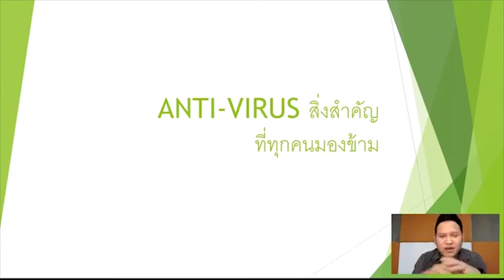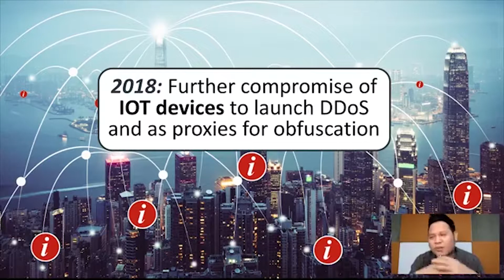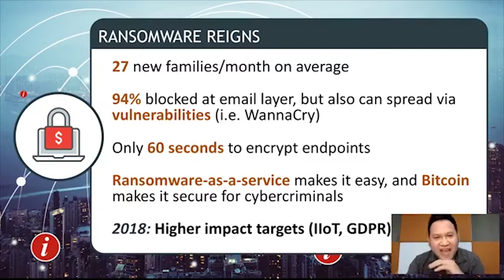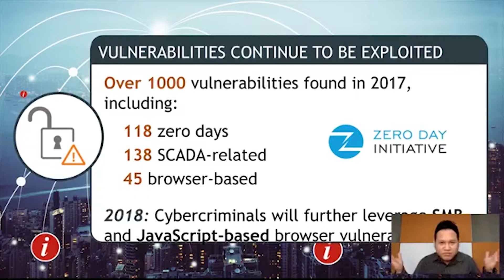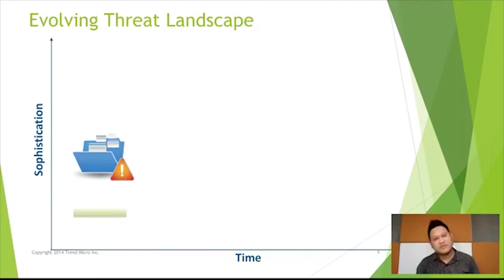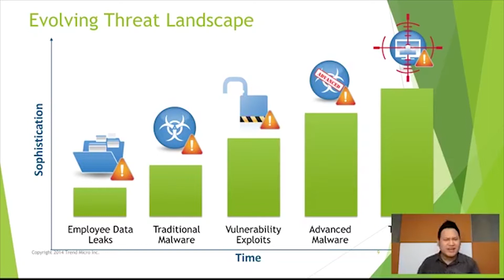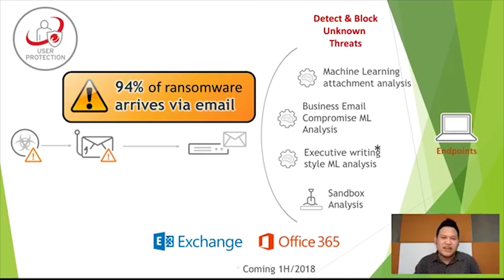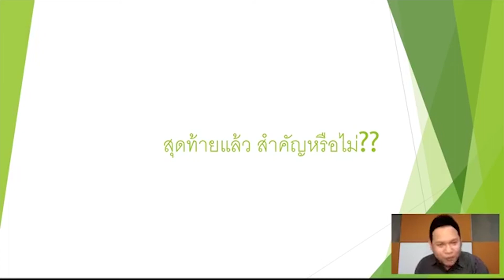nForce Clinic: Anti-Virus สิ่งสำคัญที่ทุกคนมองข้าม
ปัจจุบันภัยคุกคามอย่างมัลแวร์ เกิดขึ้นทุกวันและมีกว่า 27 สายพันธุ์ ที่พร้อมจะโจมตีข้อมูลสำคัญขององค์กรคุณ ผ่านช่องโหว่ในระบบ หากเราไม่มี Anti-Virus ที่ช่วยยับยั้งพร้อมป้องกันภัยเหล่านี้ ต้องเตรียมตัวรับความเสียหายที่อาจเกิดขึ้น ซึ่งยากที่จะรับมือ